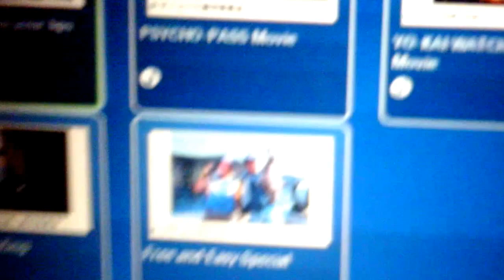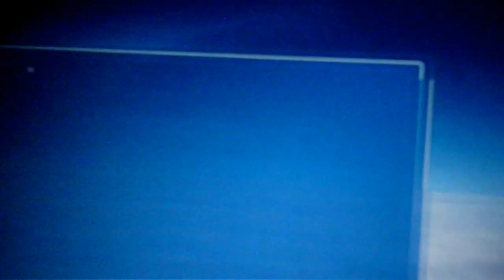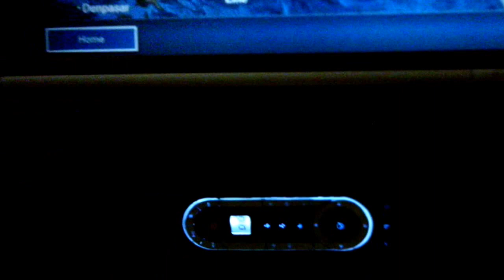My Japan Trip: JAL Boeing 777-009 Interior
The first view of the plane I took from Chicago to Tokyo, Japan.
The rest are the interior of the plane. I got to transfer to a seat close to the window when we were getting close to land.